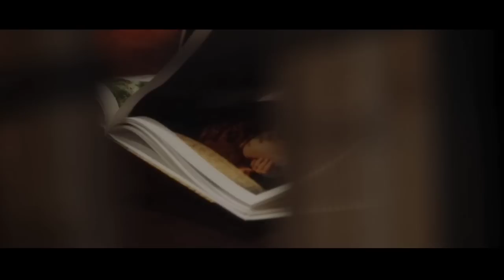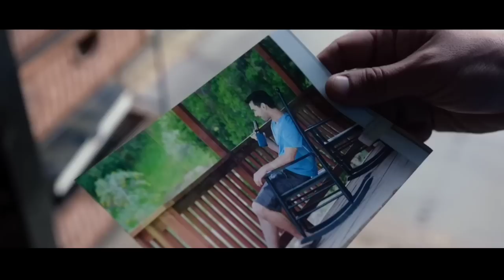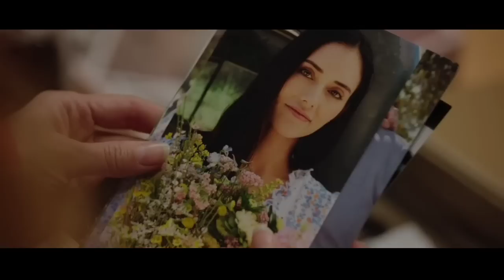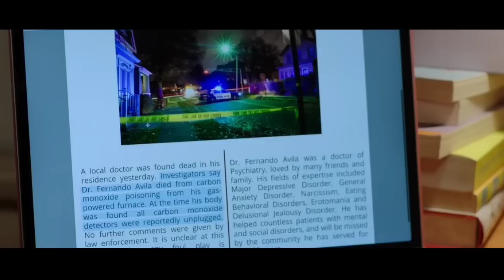Dead bodyய காதலிக்கும் சைக்கோ | Mr Vignesh | Tamil movies | Tamil voice over | tamilan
Intro : 00:01
Movie Explained 00:40

 tamil dubbed,
, mr tamilan,
Tamil voice over series,
Tamil trending,
 Tamil comedy,
hollywood movie review in tamil,
 mr.tamizhan

, movie multiverse,
web series in tamil,
 Mr. tamizhan,
FILM ROLL EXPLANTION,
MR.TAMIZHAN THOUGHTS,
 MR. VOICE OVER,
MOVIE MULTIVERSE,
 MOVIE EXPLANTION IN TAMIL,
 MR VIGNESH,
 VIJAY NEMO,
MR. TAMILAN SERIES,
 MR TAMILAN GAMING,
 DETECTIVE MOVIES EXPLAINED IN TAMIL, DUBZ TAMIL

25 வருடம் கழித்து குடும்பத்தை கொன்றவனை கண்டுபிடித்த ..|Tamil movies| Tamil Voiceover | Mr Voice over

Intro : 00:01
Movie Explained 00:40

 tamil dubbed,
, mr tamilan,
Tamil trending,
 Tamil comedy,
 mr.tamizhan

, movie multiverse,
 Mr. tamizhan,
FILM ROLL EXPLANTION,
MR.TAMIZHAN THOUGHTS,
 MR. VOICE OVER,
MOVIE MULTIVERSE,
 MR VIGNESH,
 VIJAY NEMO,
MR. TAMILAN SERIES,
 MR TAMILAN GAMING,